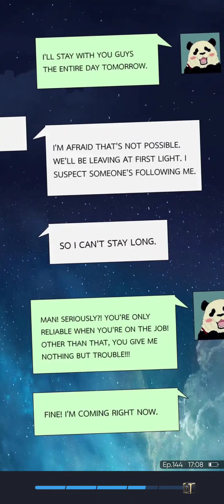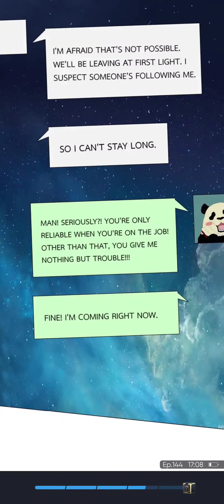Pure and innocent young master Lu ep144 Unavoidable person